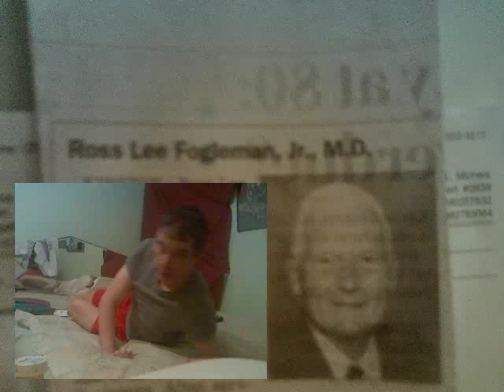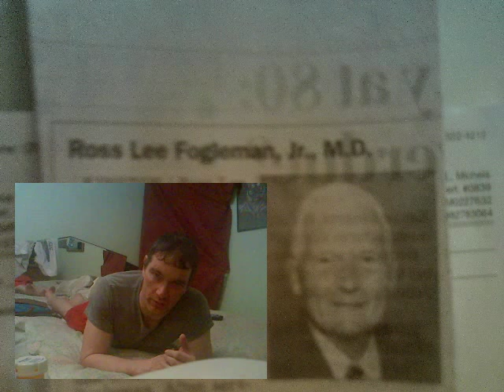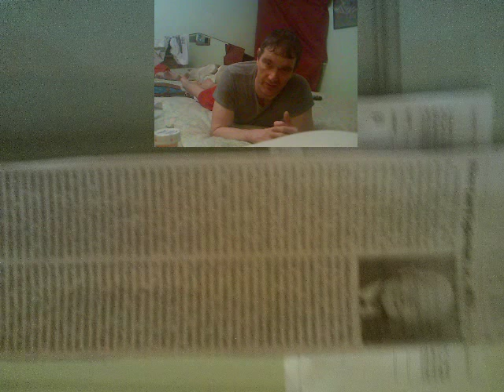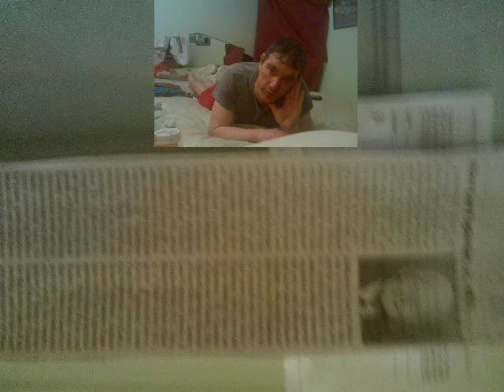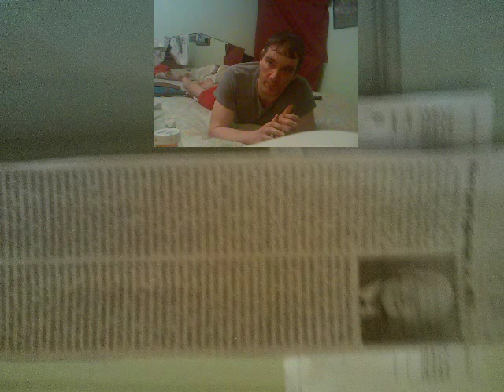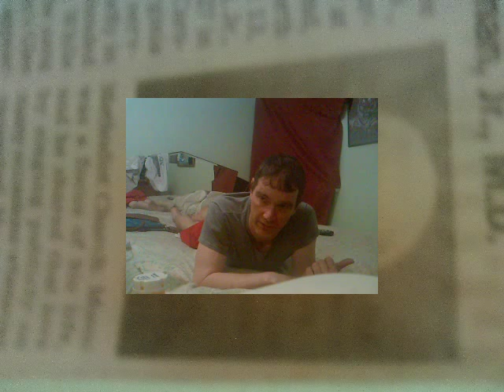R.I.P. EULOGY to Dr. Ross Fogelman, my childhood family physician. I will miss him.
He was my CHILDHOOD family physician.  None like him except Dr. Laddie Crisp, my present family physician, Dr. Laddie Crisp.

Family doctors who take the time to get to KNOW you as not just a patient, but an individual person.